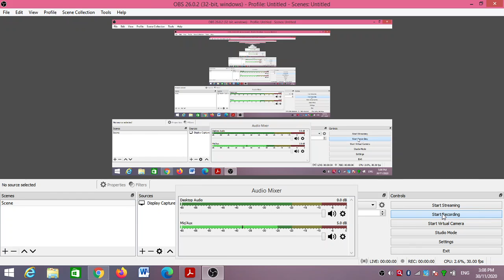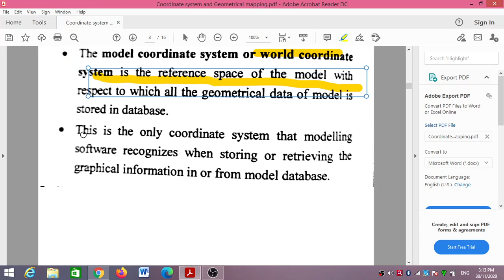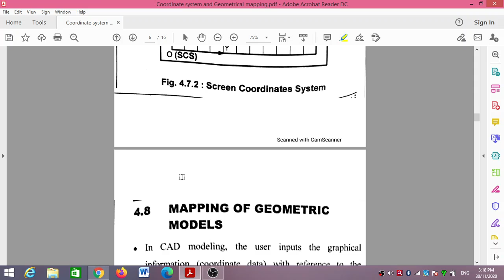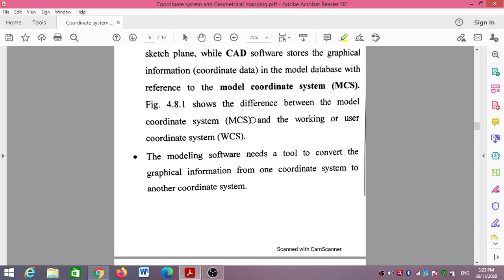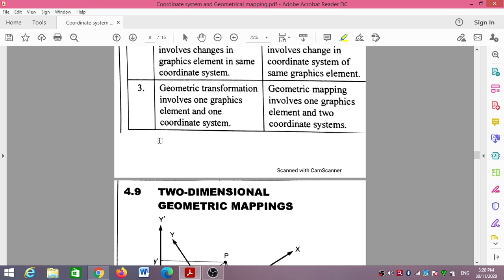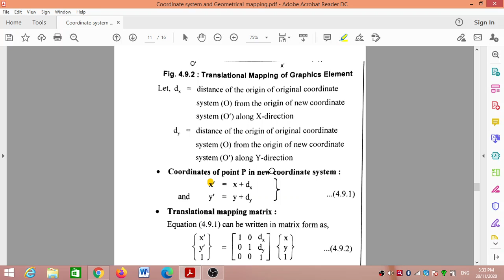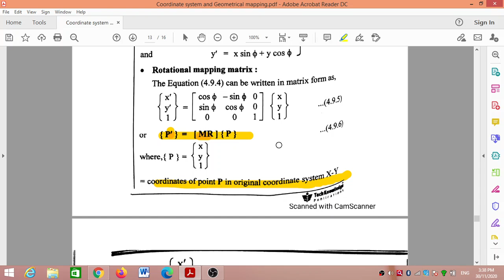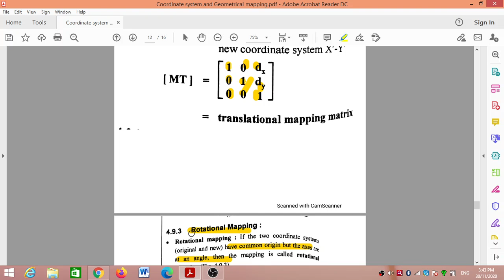Co ordinate System and Mapping of Geometrical Model